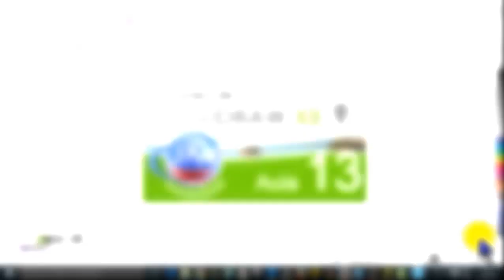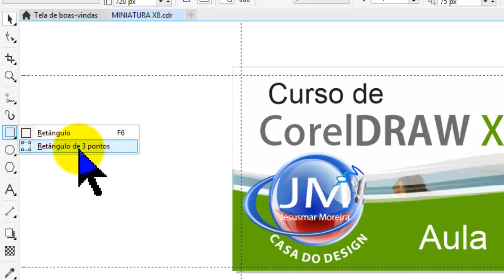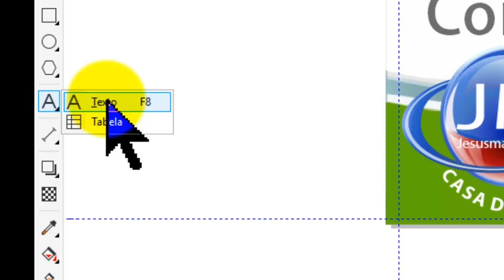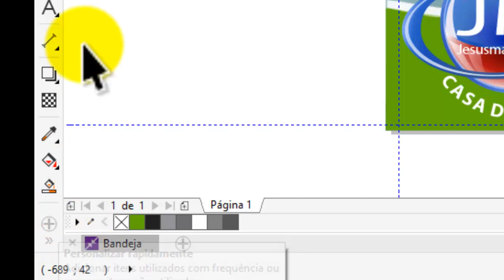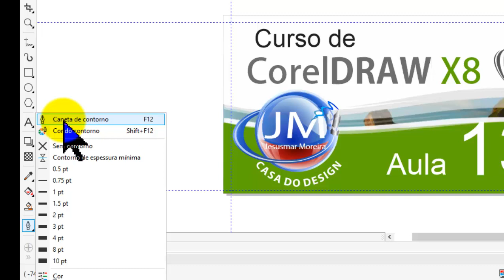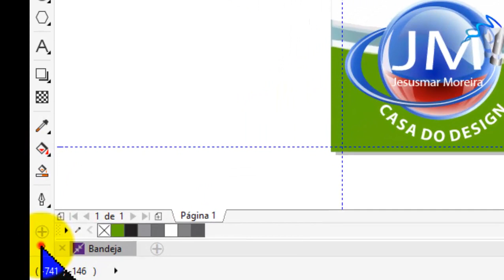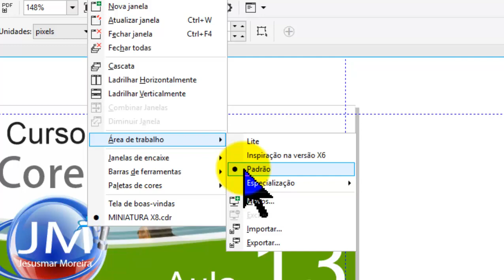Curso de CorelDraw X8 para iniciante, Caixa de ferramentas aula 14